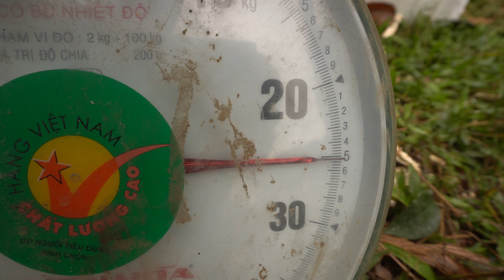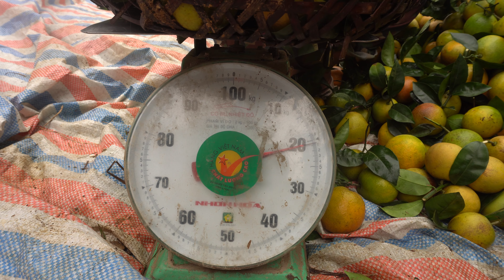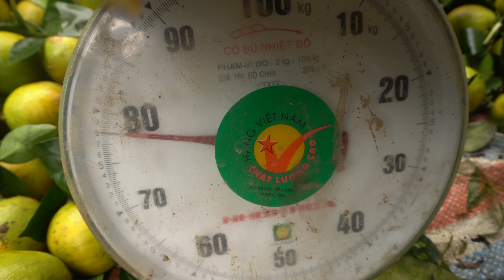Harvest 1000kg of oranges and sell them to traders - Farming, Garden Life